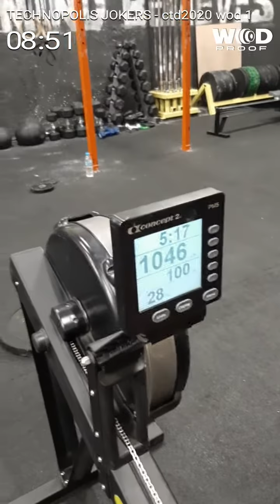Technopolis jokers wod1